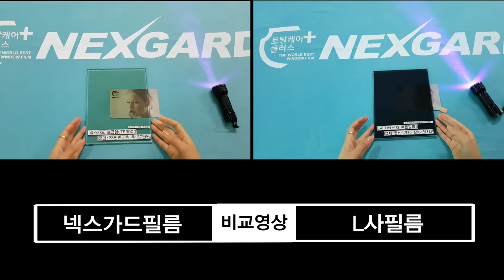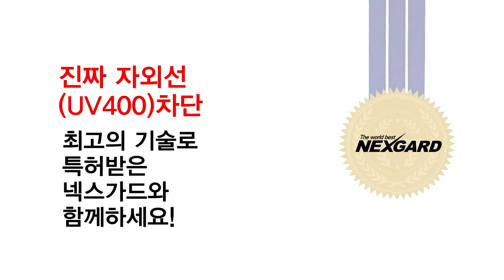[넥스가드 토탈케어 자외선차단실험 3] L사 사은품썬팅 자외선차단(UV400) 비교실험 [수입차썬팅][신차썬팅][자외선차단썬팅][열차단썬팅][해충차단썬팅][건물썬팅][여름휴가]